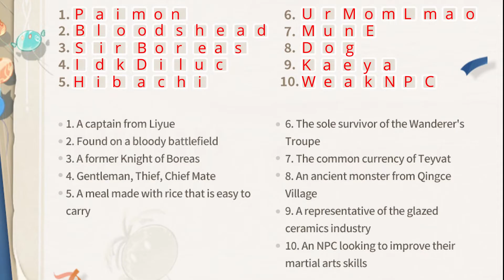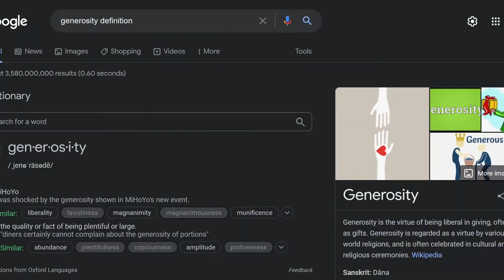Genshin Impact's Word Puzzle Event is...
MiHoYo just announced a new event for Genshin Impact that will be coming soon. Is this event amazing? That's exactly what I'll be telling you.

With Genshin's recent anniversary 'incident', MiHoYo made a statement saying they are listening to the community's feedback. Let's see just how well they're listening. What will be the reward for completing this event...

Spoiler alert: It's a word puzzle